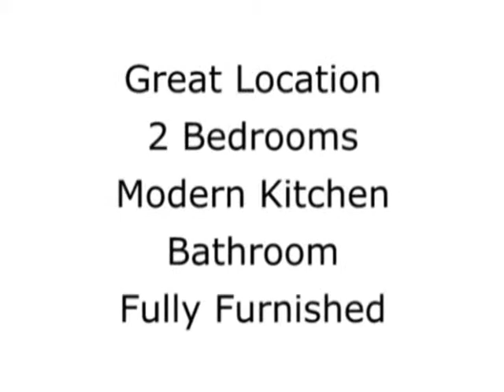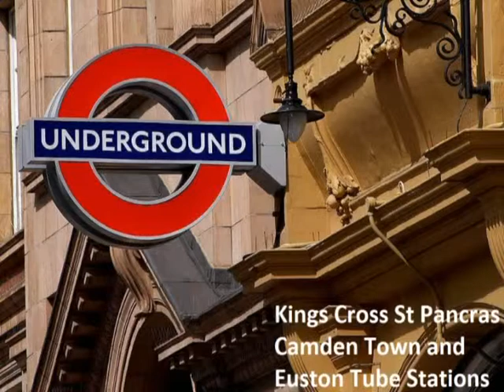Central London Holiday Apartment (Single Beds)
Central London Holiday Apartment near Camden Town & Islington with Double and Single Beds.

We have many self-catering, budget apartments available in central London for short term rentals from 2 nights up to 3 months for holiday, vacation or business.

Accommodation ideally suitable for:
- Holidays
- Business people
- Students on short term courses
- Temporary accommodation
- Short lets during home renovations
- Accommodation for friends or relatives